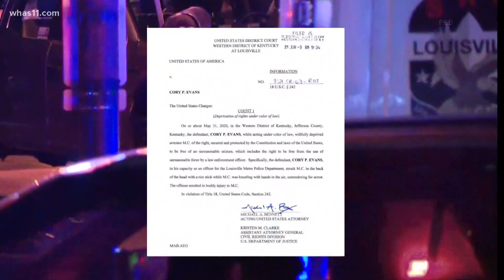LMPD officer accused of hitting kneeling protester resigns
Officer Cory Evans was charged with violation of a person's constitutional rights for his actions during a May 2020 Breonna Taylor protest.